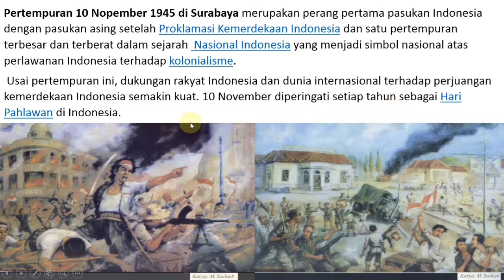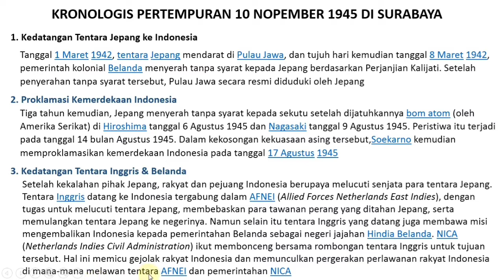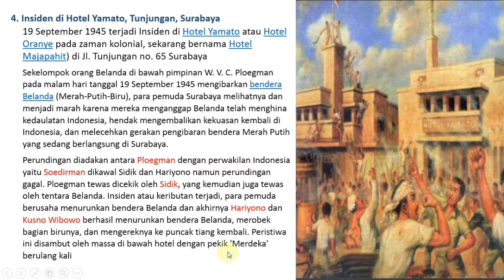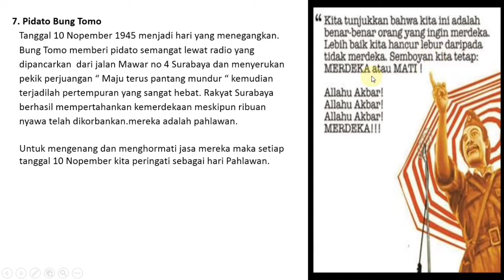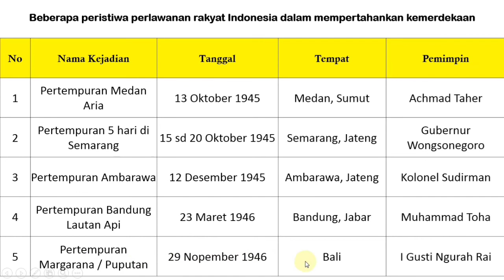Pembelajaran IPS Tema 7 Subtema 2 Kelas 5